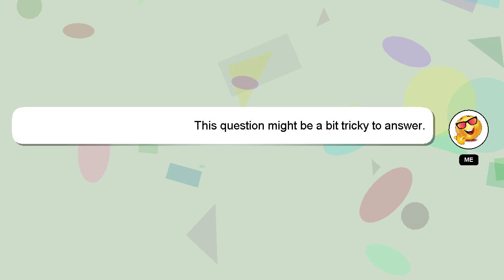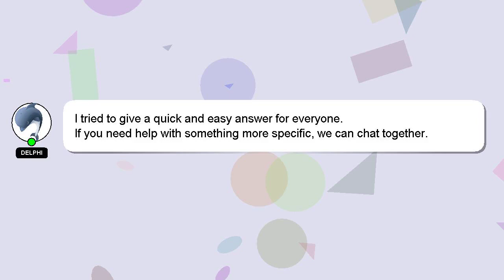How to port lt1 heads?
Let me give you a quick introduction about myself, Hey, I'm known as Delphi. I am available to help you find solutions to your inquiries. - How to port lt1 heads?

*2 What we are experimenting :*